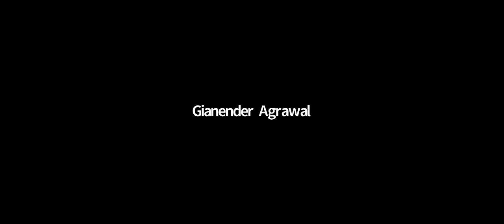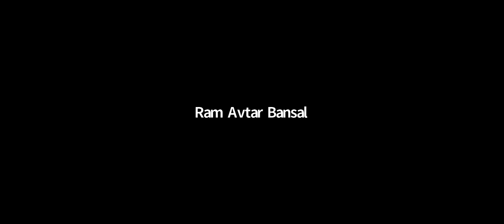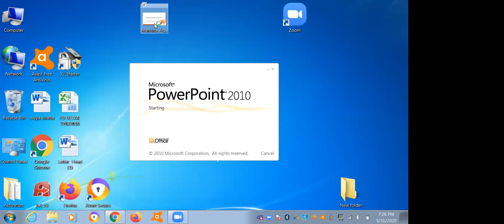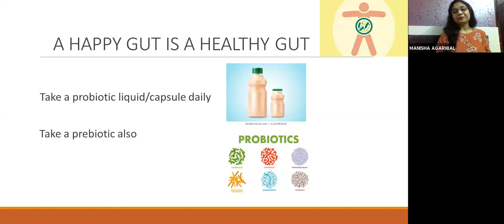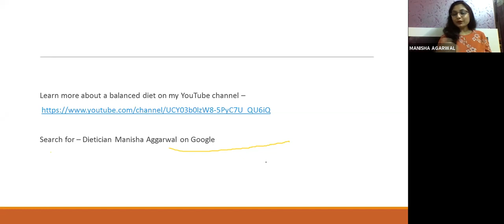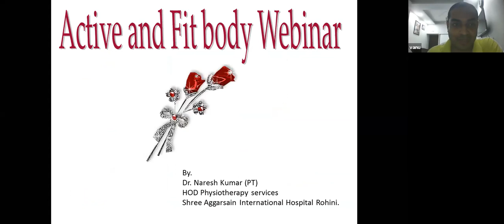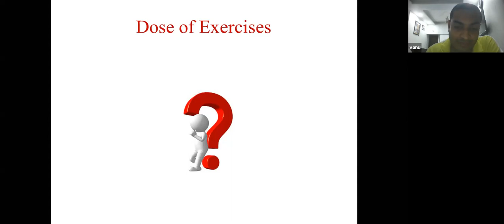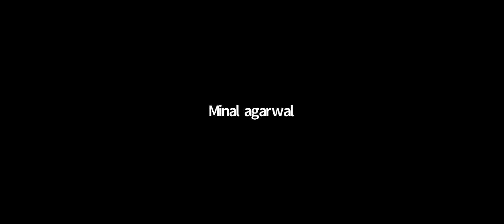How to Boost Your Immunity - Rejuvenating The Mind, Body & Soul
In this discussion we bring the best people from different domains to discuss one of the most important topics in these times - How to Boost your Immunity.

Though a long discussion, it is an amazing one that will make your life better.

Do let us know if you find it helpful by writing in the comments below.